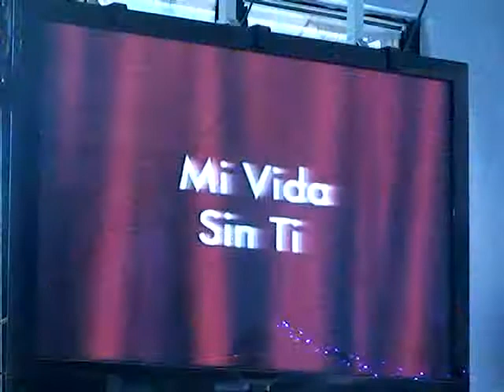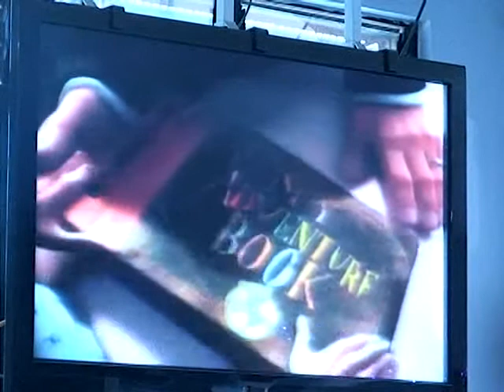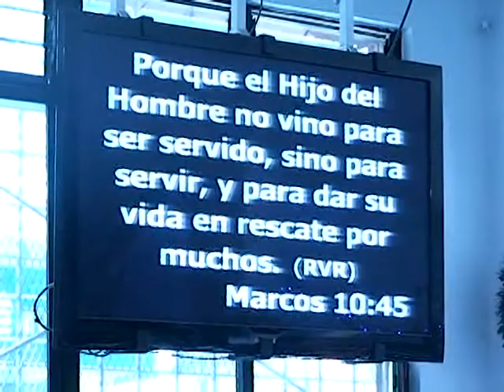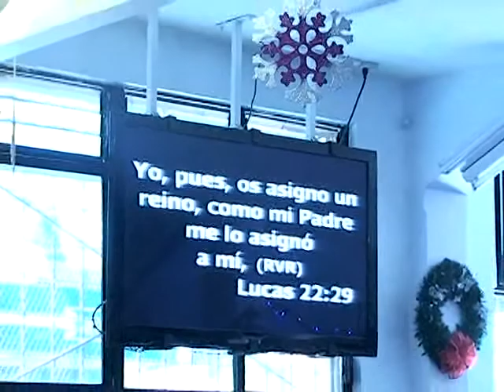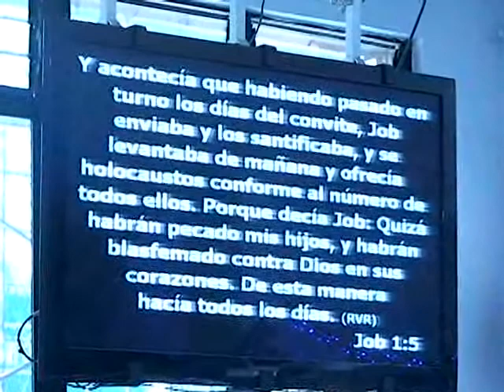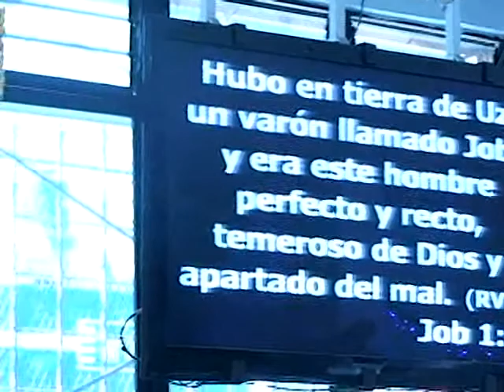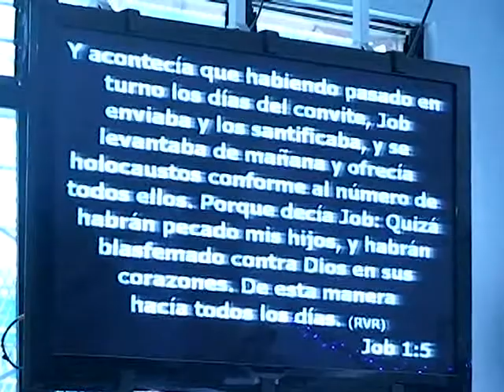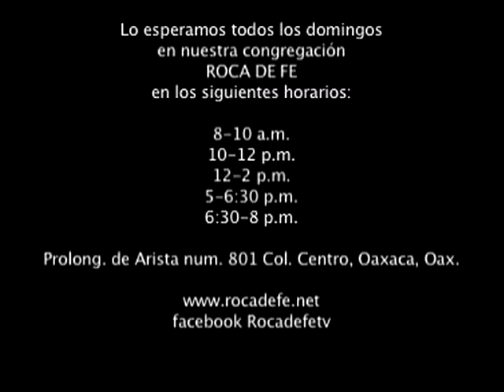La Familia "Padres permisivos"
Profeta David Tapia
Invitado especial
Centro Cristiano Roca de Fe